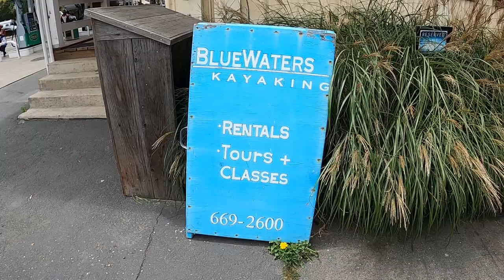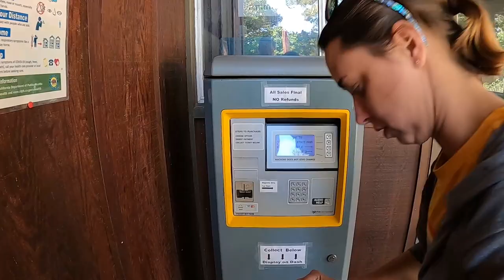Kayaking Tomales Bay | THOUSANDS of Jellyfish | Secluded Beaches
In this video we spend a beautiful summer's day kayaking one of the longest bays in California. We rent kayaks from Blue Waters Kayaking in the town of Point Reyes Station, load them on our car and launch them from Heart's Desire Beach. We visit multiple beaches, see lots of wildlife and enjoy a picnic lunch (while the tide tried to steal our kayak!) during our time exploring this natural treasure in northern California.